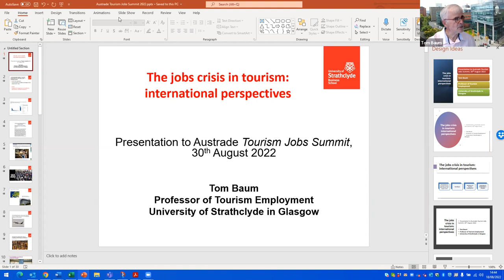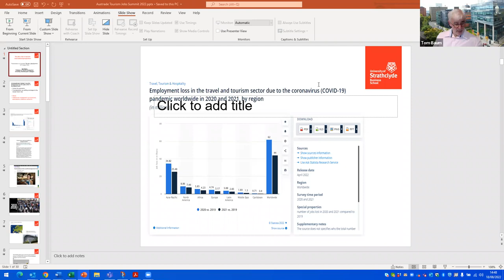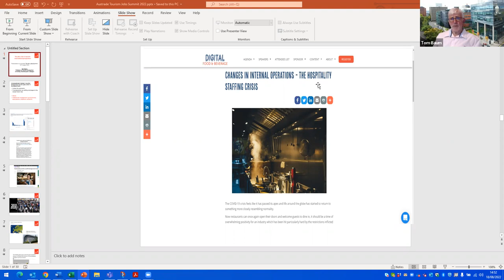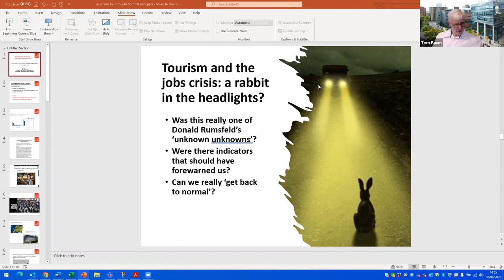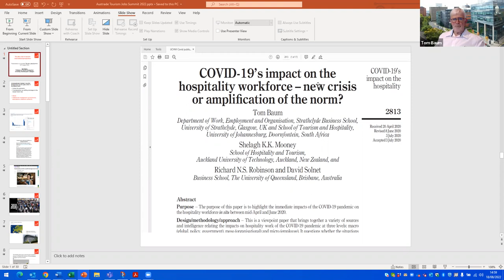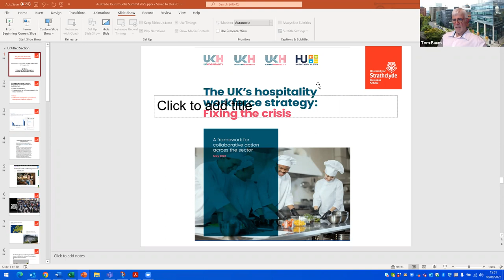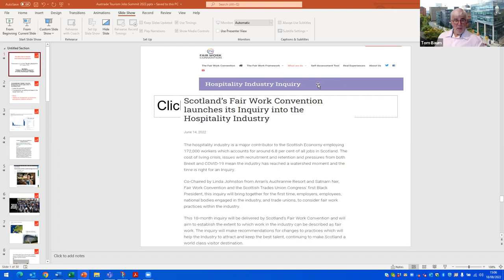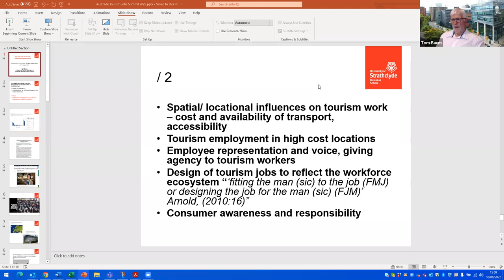The Jobs Crisis in Tourism: International Perspectives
Professor Baum, University of Strathclyde, Scotland explores the tourism job crisis from an international context. He highlights tourism job losses and cautions against the assumption that employees will “just return”. Instead, any solution needs to recognise the structural challenges the industry faced before the pandemic. This video was prepared for Austrade’s Tourism Jobs Summit, held in August 2022.